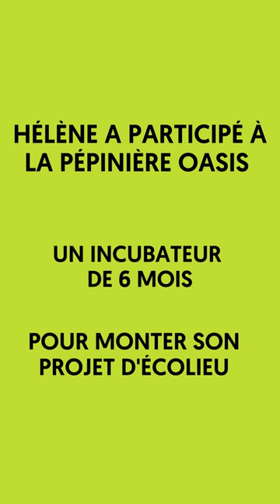Vivre en Oasis, ça s'apprend ! Découvrez le témoignage d'Hélène, alumni de la Pépinière Oasis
La Pépinière Oasis, un incubateur de 6 mois qui accompagne la création de votre écolieu. Il comprend :
- La participation à deux grands rassemblements majeurs (séminaires).
- 3 séjours immersifs de six jours pendant l'été à choisir parmi plus de dix propositions
- Un accompagnement en ligne sur 6 mois
- 100h de cours en ligne et en présentiel
- Un suivi des projets individuels sous la forme de groupes de travail accompagnés par des mentors
- Une lettre d'information dédiée
Tout ça pour… 2145€ TTC, pour une réservation avant le 15 février 2023 (soit une réduction de 180€) !